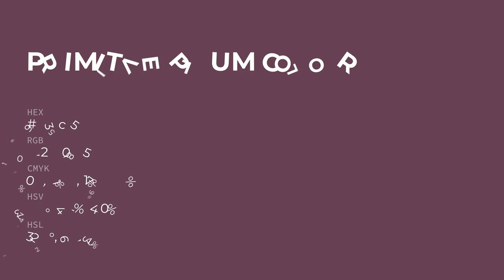Primitive Plum color 663c55 hex color - Red color - Cool color 663c55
What color is Primitive Plum ? 663c55 hex color - Red color - Cool color 663c55

Hex 663c55 Color Code is also known as Primitive Plum color.